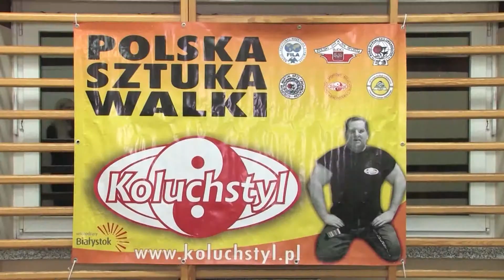Karina Kurzewska o rozwoju dyscypliny KOLUCHSTYL